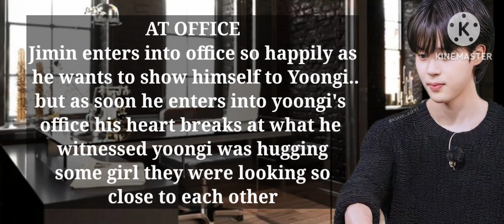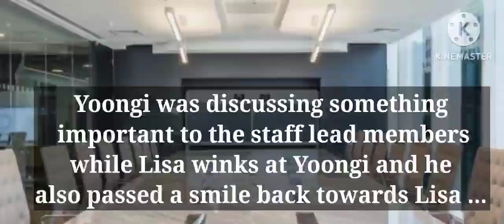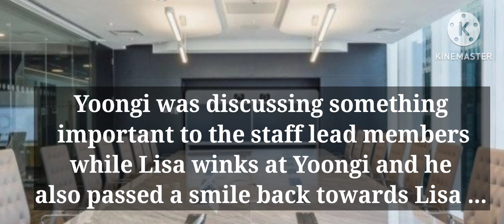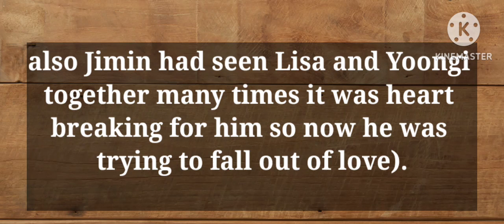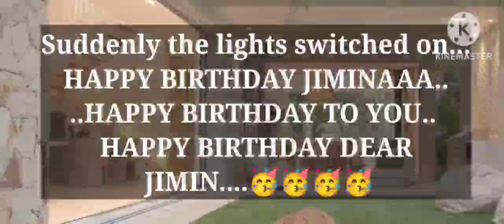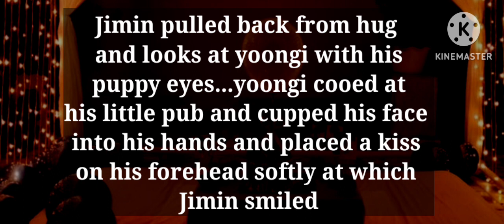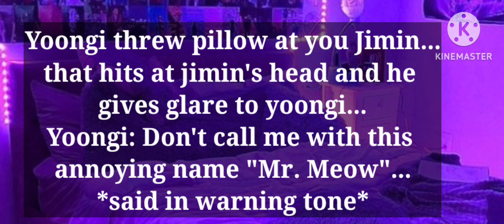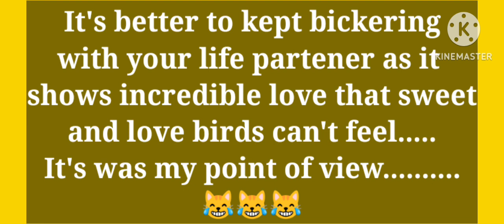"Love trap" FF Yoonmin ONESHOT (2/2) 😽😽💕😹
Do you guys want to make some request??😹😹🤔🤔